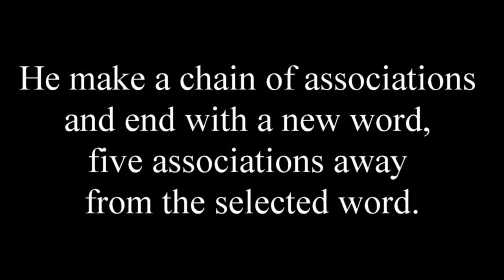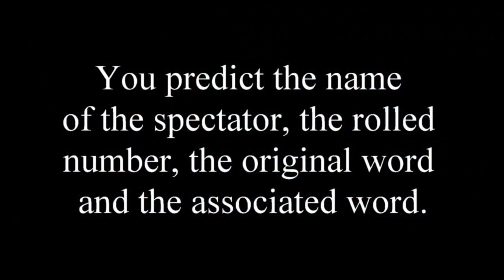Stealth Writer Complete Set by MetalWriting